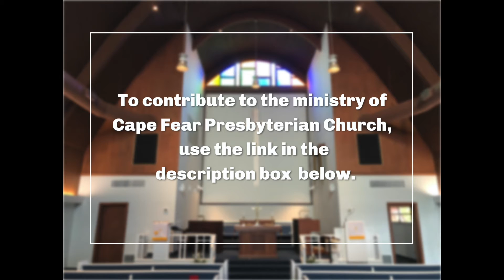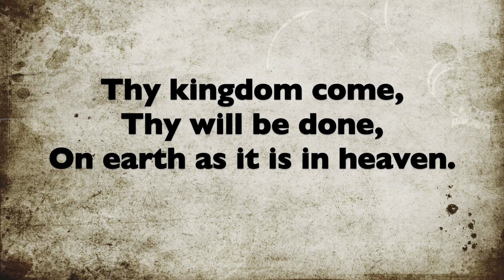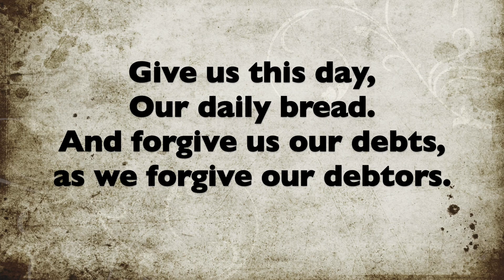Cape Fear Presbyterian Church I "Is the Lord Among Us or Not?" I September 20, 2020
Rev. Jonathan C. Watson shares a brief video worship service from home--featuring scripture, sermon, and song.  In-person worship has been temporarily suspended as a result of COVID-19.

Camera/Video Editor: James Watson